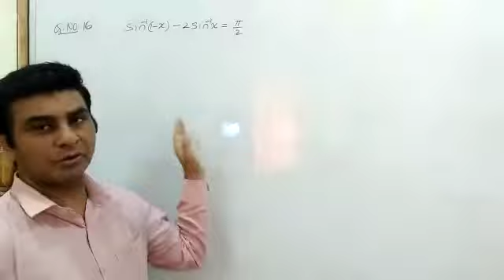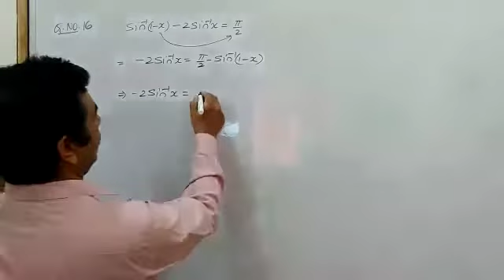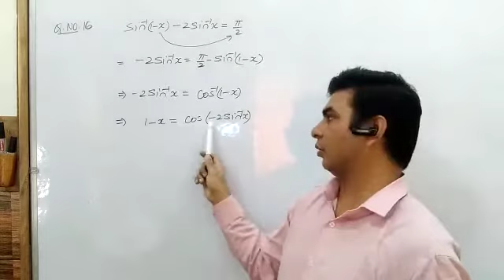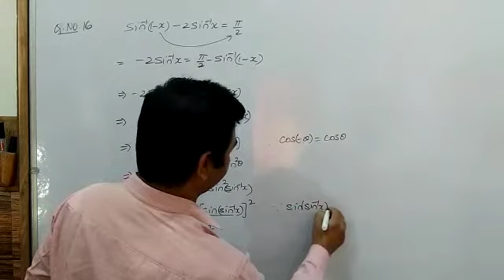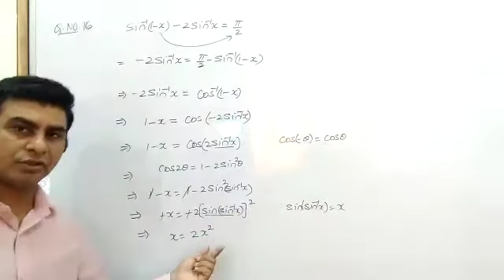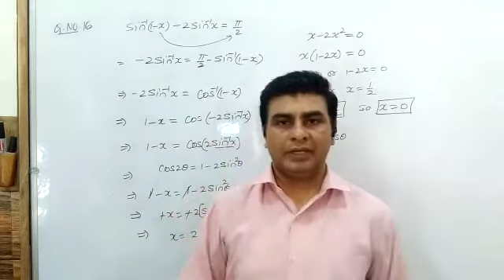XII MATHS TOPIC INTEGRATION 3